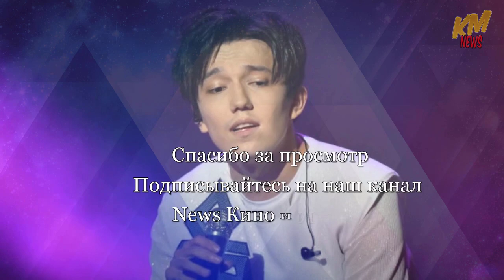📣 Мировая звезда Димаш Кудайберген на телеканале «Хабар»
Ссылка на телеканал "Хабар,,: khabar.kz/ru/programma/onlajn-translyatsiya
Мировая звезда. Его имя уже рядом в списке с легендарными Френком Синатрой и Элвисом Пресли. Ему предлагают представлять Россию на самом престижном вокальном конкурсе континента. Его своим считают в Китае. Его ждут в Европе и в Америке. Феномен шести октав заинтересовал ведущих музыкальных экспертов планеты. А он не любит хвалебные оды, считает – не заслужил пока. Природная скромность и воспитание не позволяют никаких превосходным форм в общении.
Димаш Кудайберген. Человек, который заставил фанатов всего мира учить казахский. Он не называет их поклонниками – он отзывается о них очень по-душевному – Dears. Этим все сказано.
Философия жизни. Отношение к деньгам и славе. Детские воспоминания и страхи.
Не пропустите, фильм в честь дня рождения Димаша Кудайбергена, 24 мая (воскресенье) в 16.45 на телеканале «Хабар».
World star. His name is already on the list with the legendary Frank Sinatra and Elvis Presley. He is invited to represent Russia at the most prestigious vocal competition of the continent. He is considered his own in China. He is expected in Europe and in America. The phenomenon of six octaves has interested the leading music experts of the planet. But he does not like laudatory odes, he believes that he has not earned them yet. Natural modesty and education do not allow any superior forms of communication.
Dimash Kudaibergen. The man who made fans all over the world learn Kazakh. He does not call them fans - he speaks of them very sincerely - Dears. That says it all.
Philosophy of life. Attitude to money and fame. Children's memories and fears.
Нас можно найти :
Видео загруженное на канал создано на основе принципа добросовестного использования.